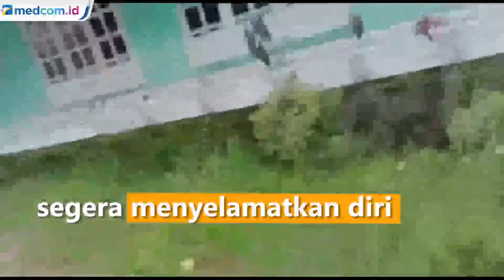Tak Terima Anaknya Ditilang, Pria Ini Serang 2 Polantas dengan Celurit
Marah karena anaknya ditilang polisi saat ada razia lalu lintas, seorang pria di Banyuasin Sumatera Selatan mengejar polisi dengan parang dan clurit. Pelaku berhasil ditangkap usai kejadian. Pria yang diketahui bernama Muhamad Nur ini marah karena polisi menilang anaknya yang mengendarai sepeda motor tanpa mengenakan helm dan tidak membawa surat surat kendaraan.

Pada saat kejadian memang sedang ada kegiatan razia lalu lintas di Jalan Lintas Timur Sumatera, Betung - Palembang. Tampaknya anak tersebut menelepon orang tuanya Muhamad Nur dan  kemudian Muhamad Nur menyusul ke lokasi dengan membawa mobil dan membawa parang dan clurit.

Petugas lalu lintas yang berada di lokasi kejadian segera menyelamatkan diri. Setelah kejadian, tim Satreskrim Polres Banyuasin segera mengejar Muhammad Nur dan berhasil menangkapnya yang berada di tempat persembunyiannya di Musi Banyuasin.

Atas perbuatanya tersebut, pria itu kini harus mendekam di sell tahanan dan terancam hukuman di atas 10 tahun penjara.